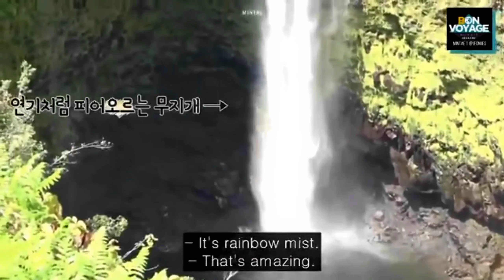BTS Bon Voyage season 2 ep 3 part 2 ( akaka falls)